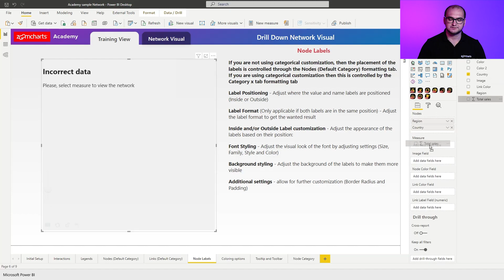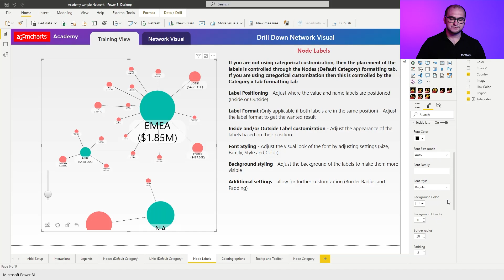Node Labels Tutorial for Power BI Network Chart: Drill Down Network PRO | Part 8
In this Power BI guide, we’ll explore the node label settings in Drill Down Network PRO - value locations, label positions, and outside or inside label styling.

CHAPTERS
0:30 - Setting Up The Visual
0:40 Value Locations & Label Positions
1:10 - Font Styling Options
1:50 - Border Radius & Padding

Drill Down Network PRO lets you easily create stunning Power BI network charts. This Power BI visual automatically detects relations among categories, its force feedback layout prevents nodes from overlapping, and its rich customization options allow creators to control the look of each category.

ZoomCharts Drill Down Visuals for Power BI are known for their interactive drilldowns, smooth animations and rich customization options. Use them to create Power BI dashboards and reports that business users absolutely love – visually appealing, with intuitive, quick and easy data exploration experience on every device.